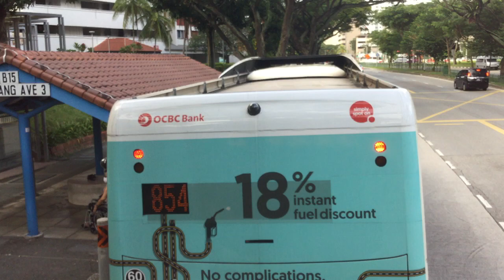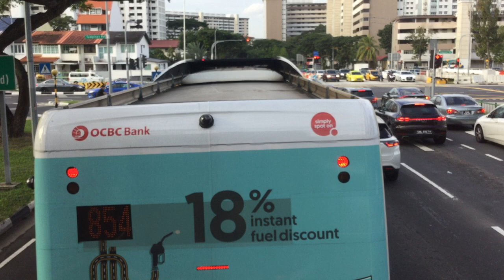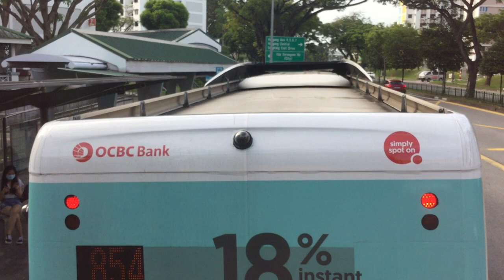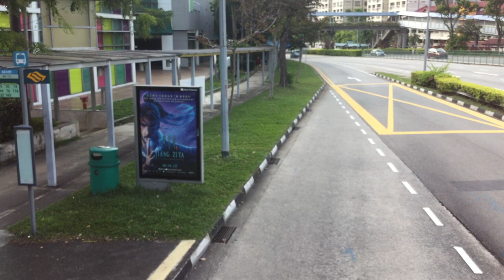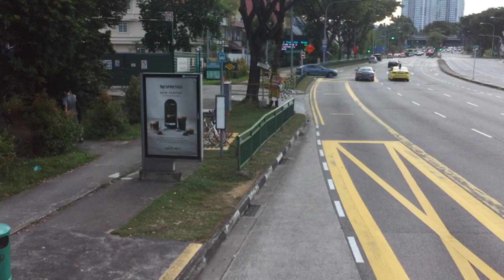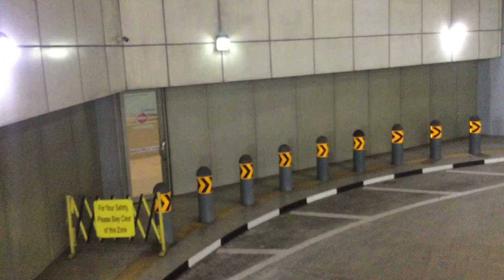SBST Bus Service 25 [SG6183D]: Blk 248 → Ang Mo Kio Int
SBS Transit MAN ND323F on Bus Service 25 (Upp East Coast Ter → Ang Mo Kio Int). October 18, 2020. 17:24 - 17:46.